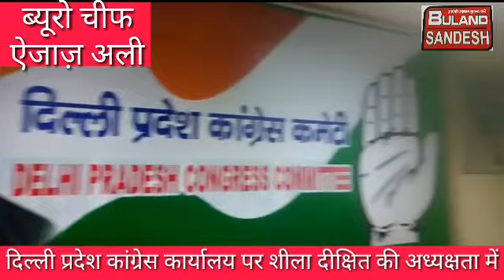Nigam पार्षद dhillo rajkumari delhi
Delhi nigam parshd ढिल्लों प्रदेश अध्यक्ष शीला दीक्षित,महिला,मीटिंग,